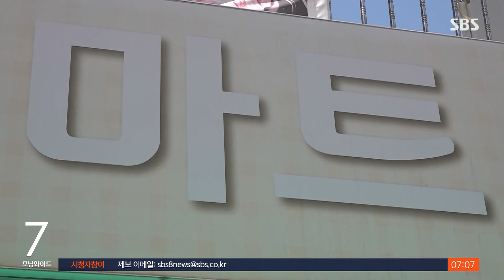"제정신 아니었다"…또래 살인 정유정 검찰 송치 / SBS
〈앵커〉

온라인 과외 애플리케이션에서 만난 또래 여성을 살해하고, 그 시신을 유기한 혐의로 23살 정유정이 어제(2일) 검찰에 넘겨졌습니다. 정유정은 자신이 제정신이 아니었던 것 같다며, 피해자 측에 뒤늦게 사과했습니다.

홍승연 기자입니다.

〈기자〉

경찰이 사건을 검찰로 넘기면서 마스크와 모자로 얼굴을 가린 채 취재진 앞에 선 정유정.

숨진 피해자와 유족에게 뒤늦은 사과의 말을 남겼습니다.

[정유정/20대 여성 살해 피의자 : 피해자와 유가족분들께 정말 죄송합니다.

실종사건으로 위장하려 했냐고 묻자, 자신이 제정신이 아니었다며 자책합니다.

[정유정/20대 여성 살해 피의자 : 제정신이 아니었던 것 같습니다. 죄송합니다.]

어릴 때부터 부산에서 할아버지와 단둘이 살아온 정유정은, 고등학교 졸업 이후 5년 동안 뚜렷한 직업 없이 주로 집에서 지내온 것으로 알려졌습니다.

정유정을 기억하는 이웃도 거의 없습니다.

[인근 상인 : 어제 뉴스 보니까 잠깐 (사진) 나오던데 저는 처음 보는 사람이던데요.]

[이웃 주민 : 몇 번 이렇게 보니까 아이가 그냥 말수는 없고 키는 작고 얌전한 그것밖에 몰라요. 왜… (정유정이) 나돌아다니지 않으니까 모르잖아.]

범행 사흘 전 인근 슈퍼에서 생필품을 사기도 했는데 슈퍼 주인은 당시 정유정을 이렇게 기억했습니다.

[인근 슈퍼 주인 : 조금 무뚝뚝한 편이셨거든요. 과자 하나, 맥주 하나 이렇게 캔 같은 거 (사갔어요.)]

경찰 조사에서도 정유정은 사회적 유대 관계가 없는 폐쇄적 성격으로, 외부와 단절된 채 공무원 시험을 준비하고 범죄 수사 관련 책과 영상물을 주로 봐 온 것으로 파악됐습니다.

사건을 넘겨받은 검찰은 전담수사팀을 편성해 정유정의 정확한 범행 동기와 수법 등에 대해 밝혀낼 예정입니다.

(영상취재 : 정경문·박동명 KNN, 영상편집 : 박진훈)